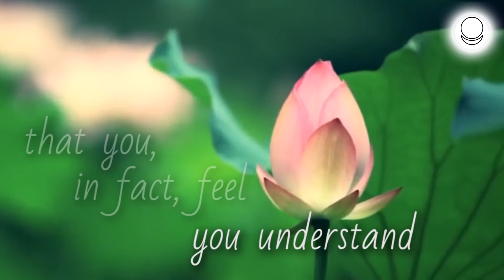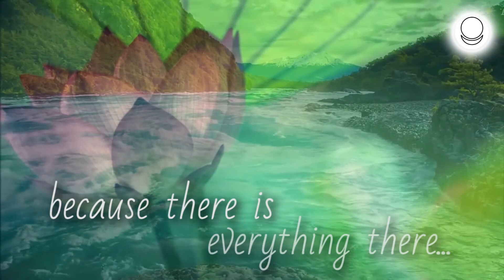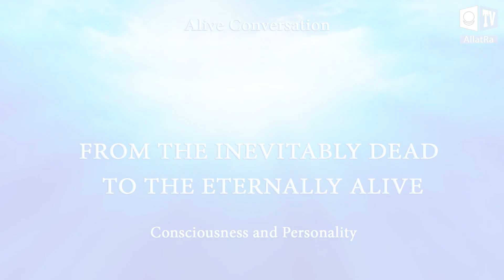The Joy of Boundless Love. Real Happiness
Each of us in life faces such questions: "And what is happiness? How to find happiness?" Something deep inside encourages us to search for happiness. And the world around is telling that real happiness means to have a good job, a family welfare, an opportunity to travel around the world and much more. But these answers still do not satisfy us, our true essence. After realizing dreams in an attempt to find happiness, any of these stereotyped desires brings only inner emptiness and disappointment. Is the real happiness of a person in this external acquisition and what is its source? What allows a person to feel the joy of boundless Love?

CONSCIOUSNESS AND PERSONALITY. From the inevitably dead to the eternally Alive.

This is an alive conversation with Igor Mikhailovich Danilov. This is an alive book. This is the beginning of global events that will inevitably keep developing. This is a consequence of what happened on December 21, 2012. This is the next step after the book "AllatRa".

Unmasking of the system. Knowledge lost in the ages. The tools thanks to which many people will be able to obtain true Freedom from enslavement by the system that acts covertly through consciousness . Unique experience and practice of contact with the Spiritual World. An alive conversation for those who want to become part of the Boundless World.

Tools are given here not only to resist the Evil in yourself, but also to bring here, to this world, something that has not existed here for so long - it is more God's Love, sincere, real, that Freedom, which, like fresh waters, washes away the dirt and the lie of consciousness and quenches the spiritual thirst of the Personality. An alive conversation is the KEY for the Personality and the PATH of transforming the person from the inevitably dead into the eternally Alive.